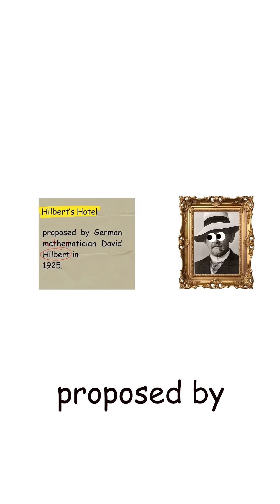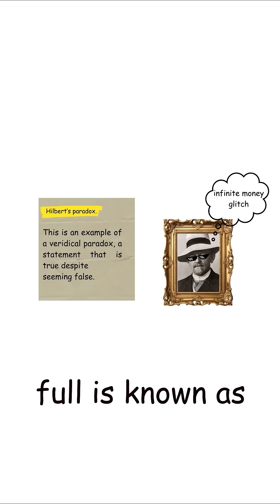The Infinity Paradox of Hilbert’s Hotel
For the full video on Infinity Paradoxes, click the related link!

Hilbert’s Hotel is a famous thought experiment that shows how strange infinity can be. The hotel has an infinite number of rooms, all of them already full, yet it can still make space for new guests. By shifting each guest to a different room, the hotel reveals how infinite sets behave in ways that defy common sense. This idea comes from mathematician David Hilbert and remains one of the clearest demonstrations of the weird and fascinating nature of infinity.

This video is intended for entertainment and educational purposes only. It should not be your sole source of information. Some details may be oversimplified or inaccurate. My goal is to spark your curiosity and encourage you to conduct your own research on these topics.